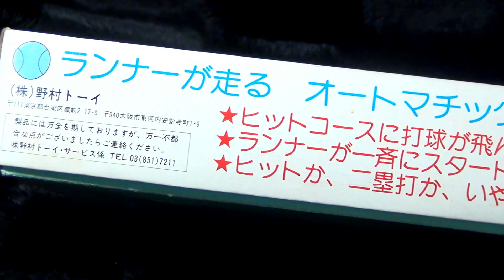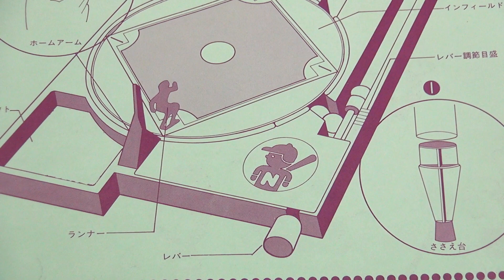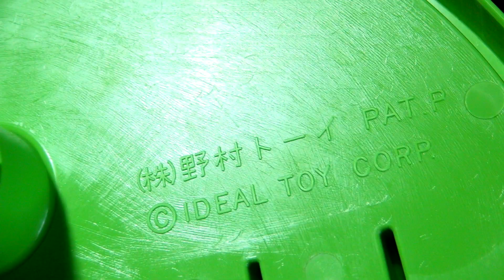【レトロトイ】野村トーイ 野球ゲーム ヒットエンドラン オートマチック スマートボール 昭和 ７０年 野村のおもちゃ アイデアル nomra ideal baseball toy 1976 ブラゼ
野村トーイ 野球ゲーム ヒットエンドラン メイドインジャパン、１９７６年発売、大きさ、縦５３×横２７センチほど、ちなみに、ニューヒットエンドランの発売が１９７７年、基本、スマートボールぽいゲームで、上部の得点コーナーの、ちょうど真ん中にボールが入ったら、下側にある野球盤の部分が、ぐるんと回転するギミック。どれだけ回転するかはランダム設計、ホームランだと全員がホームベースに戻ってくる、右側のスティックを引く事で、回転盤に動力を与えている。一度、下まで引いてから、ほんの少し上に戻して飛ばした方が、飛ばしやすい漢字かな、とにかく、選手を並べたり、ボールをはじいたり、一人で遊ぶろ、地味に色々と忙しい一品、、

要するに、一人で対戦しているふりをしながら、選手をそれぞれ並べて、３アウトチェンジとかまで守ろうとすると、頭がごっちゃになっていく。しかも、この選手たち、よく倒れちゃうんだな、最終的に下側の棒の部分に当たって、得点コーナーへ、ちょっと雑な感じに、選手を落として集めていく機構のため、あまり強く差し込むようには出来ていない、気になる場合は、セロテープを巻くなど、少し自分で調節しながら遊んだ方がストレスなくていいかも、未使用状態をキープしておきたかったところを、わざわざ選手を切り離して差し込んだのに、倒れやすいとはな、とにかく、スマートボールとしては簡単で、少しコツをつかめば、３回に２回ぐらいは盤を回転させられるようになっていく。ヒットになったボールはそのまま戻ってくるので、本当に上達すれば、いつまででも、ぐるぐると回していける。倒れやすい選手を並べていくのが面倒だけどな、レバーの横のメモリ、３.５ぐらいがベストだった、じゃあ、次は、ニューヒットエンドランで、興味がなさそうだったら、またこっそり追加しておくよ、、